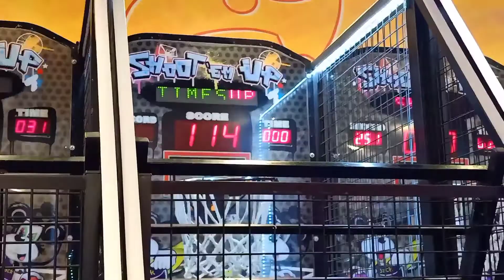"Bonding with my Wife"